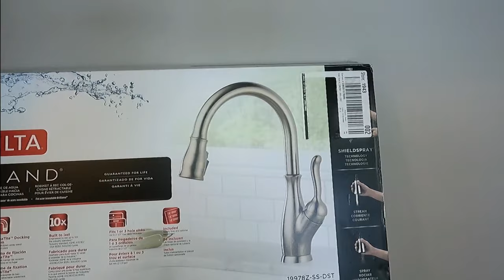COMO INSTALAR GABINETS DE COCINA, PASO A PASO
En este video te enseñare com instalar gabinetes de cocina paso a paso .
Tambien te guio a installar el micro-hood y el sink y grifo y el lava platos.